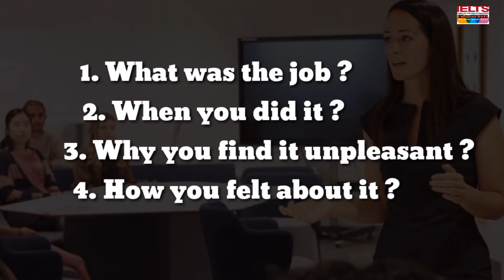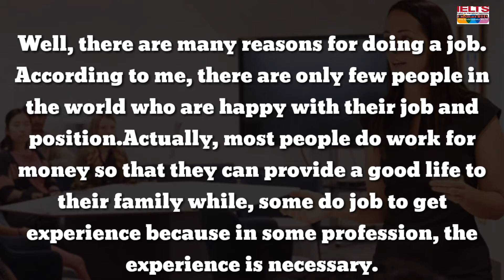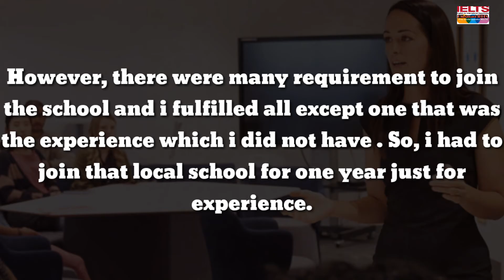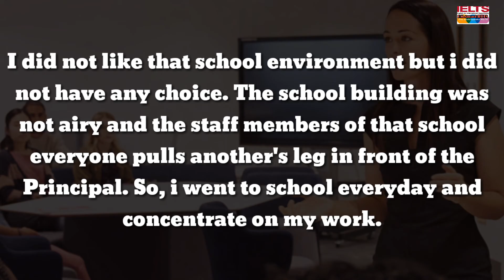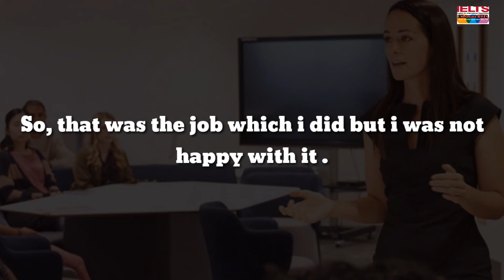Talk about an unpleasant job that you did {KM SMART IELTS }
Describe an unpleasant job that you did ?
1. What was the job
2. When you did it
3. why it was unpleasant
4. How you felt about it ?

Km smart cue card

Latest cue card from makkar list

Describe a job you did not feel happy

June to August cue card